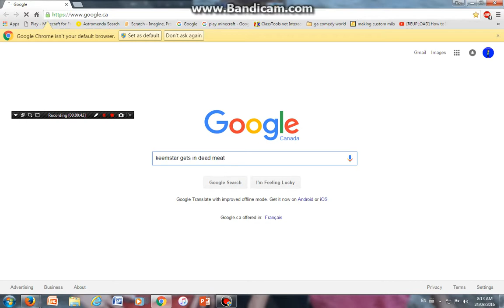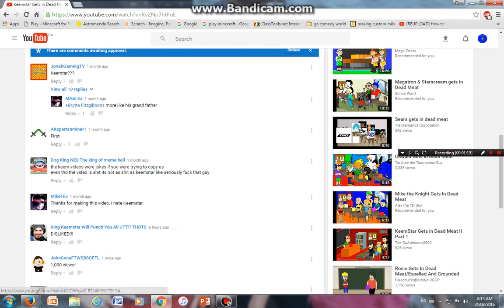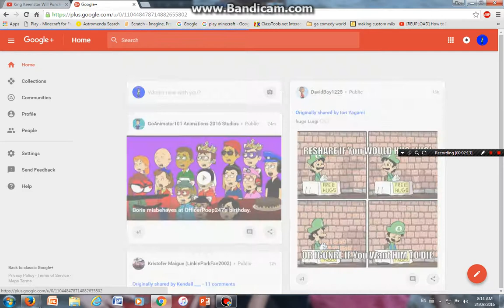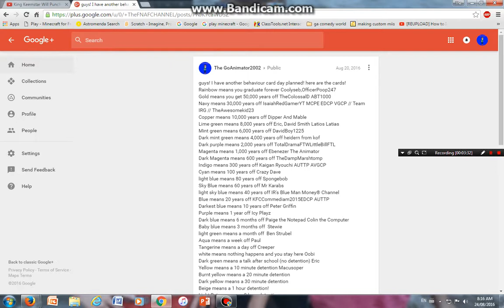Update list for the BCD Video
I just spent 203 Dollars on a blue Yeti Microphone